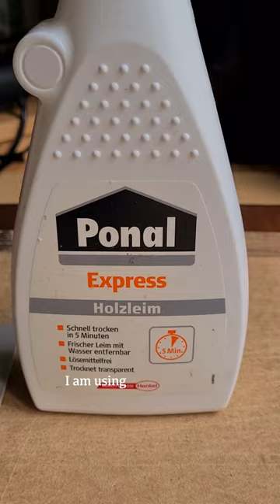Linocut Printing: Laser print & wood glue transfer method "Lake Swimming"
Transferring an image onto a lino block using a laser print and regular wood glue. I usually just use carbon paper or a transfer marker (find videos for these in my channel), but I've been meaning to try out this method for a while.
It's also possible to use Acrylic Medium instead of glue.

I use Forbo Walton soft grey lino ( battleship grey lino)